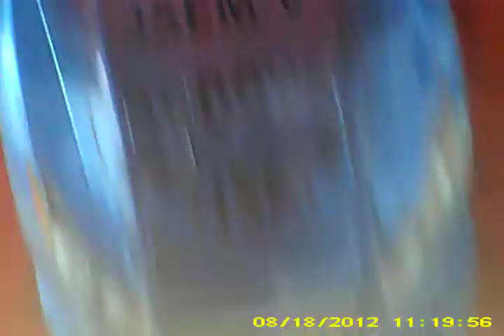RC model Kyosho Zbynek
Jen takové blbnutí